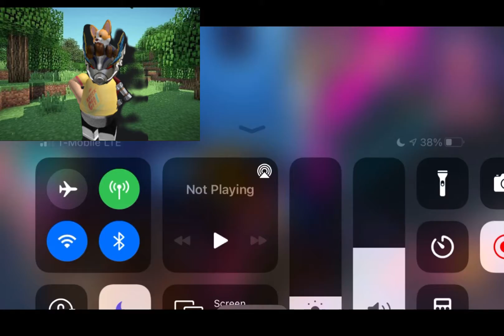The future of my channel